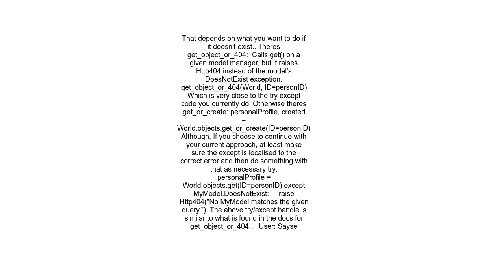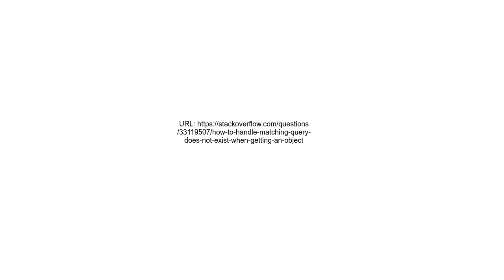How to handle andquot matching query does not existandquot when getting an object